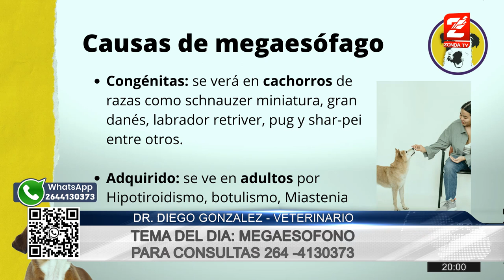Dr. Diego Gonzalez, veterinario: Megaesofono